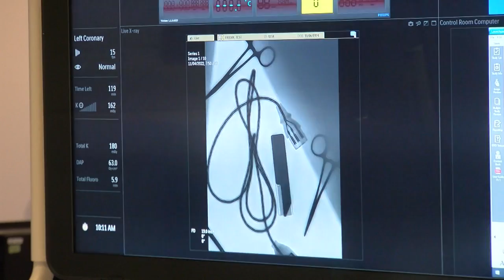Terre Haute hospital rolls out new cath lab